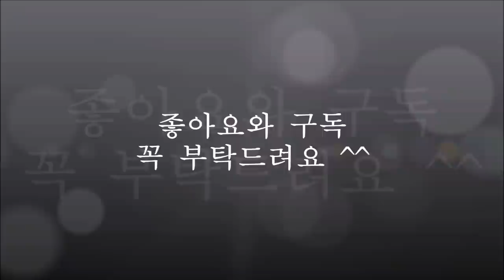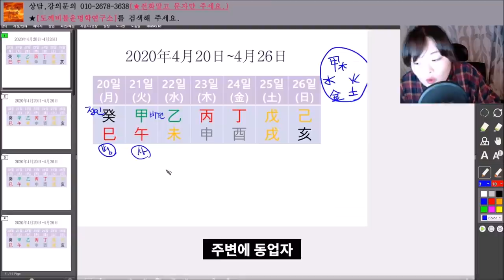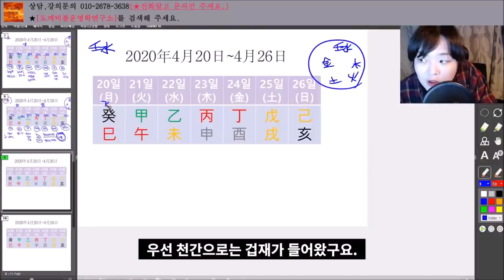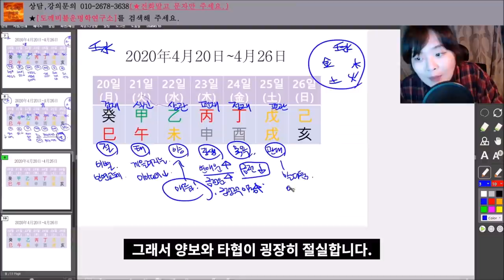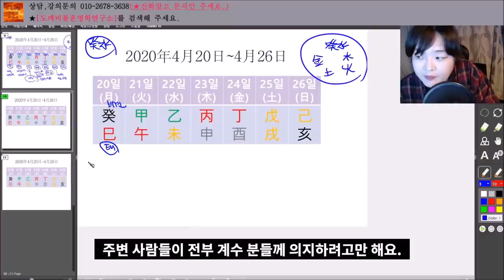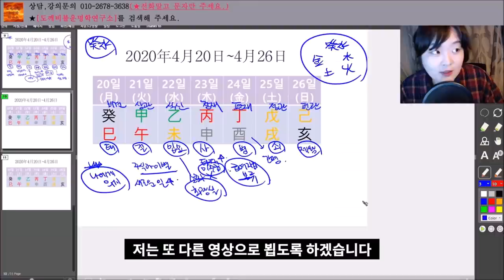2020년4월20일-4월26일 일간(日干)별 주간운세(한글자막有)